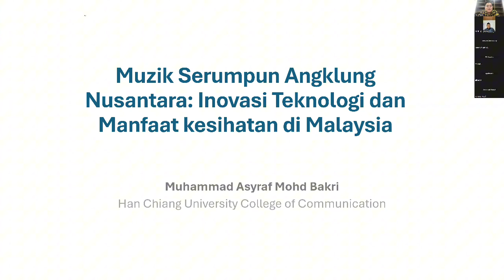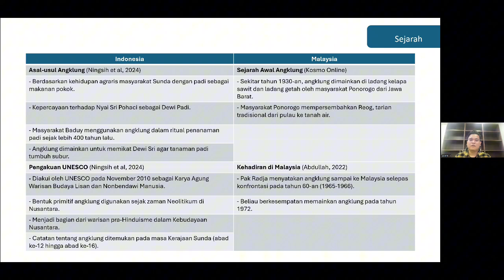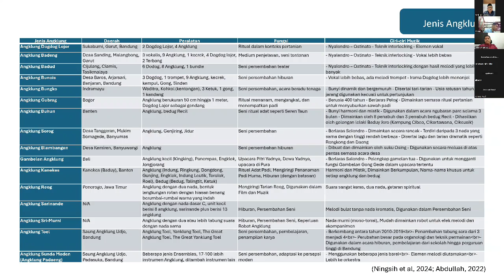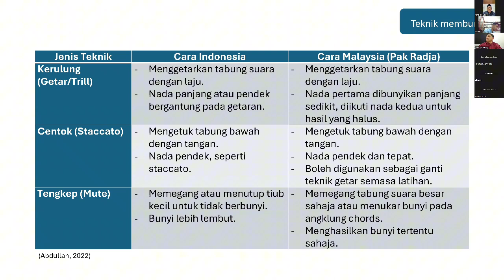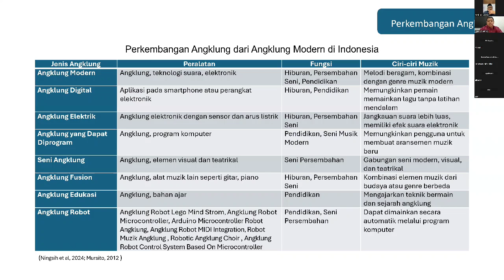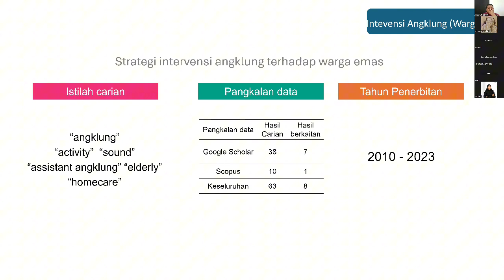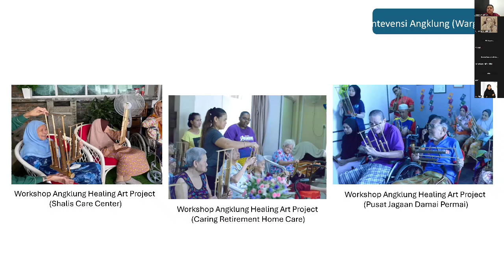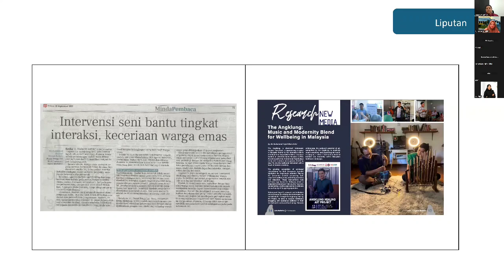Angklung: Seni Musik Tradisional Asli Nusantara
Segmen Video:
01:00 Kunci utama Angklung
01:40 Angklung diterima di Malaysia
03:38 Angklung Indonesia & Malaysia
05:13 Tokoh seni musik Angklung
07:35 Bahan Angklung
08:19 Jenis Angklung
09:19 Notasi Angklung
11:39 Teknik bunyi Angklung
12:19 Teknik memegang Angklung
14:22 Perkembangan Angklung
20:11 Manfaat Angklung (Kesehatan)
20:59 Intervensi Angklung
27:45 Kesimpulan

Episode kali ini memperkenalkan tentang salah satu seni musik Nusantara, yakni Angklung. Angklung menjadi ciri seni musik Nusantara dengan nada-nada indahnya. Angklung hingga hari ini terus diperkenalkan di berbagai sudut belahan bumi Nusantara. Bahkan diperkenalkan di luar Nusantara.

Episode tentang seni musik Angklung ini disampaikan oleh M. Asyraf Mohd Bakri, Ph. D., dari Hang Chiang University Malaysia yang juga pegiat seni musik Angklung di Malaysia. Mari simak pembahasan lengkapnya tentang Angklung beserta cara memainkannya dalam episode kali ini.